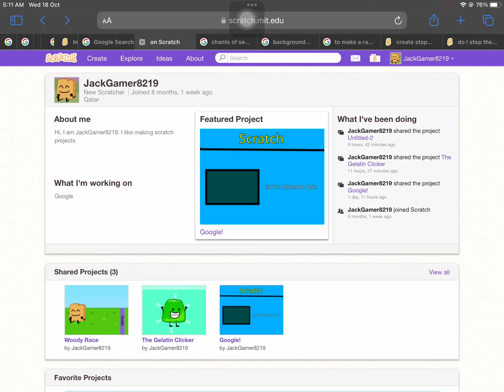I Have A Scratch Account!